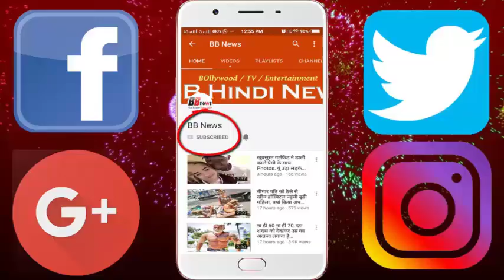IT इंजीनियर बोली बेटा पैदा करने का था प्रेशर, यह सुनते ही चौक गए सब और फिर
IT इंजीनियर बोली बेटा पैदा करने का था प्रेशर, पति ने दिया कुछ ऐसा जवाब

IT engineer was the pressure to produce a son, pressure, husband gave such a reply

On the birth of the daughter, the case of assault by the in-laws of the software engineer Bahu has been revealed. The daughter-in-law has alleged that the father-in-law is unhappy with the birth of a daughter. When I arrived at the in-laws with the daughter, the mother-in-law snatched her from her lap and gave me a kick and ran away from home. The police has filed a case against her husband on her complaint to husband-father-in-law. On the other hand, the husband says that we have never put any pressure on being a daughter. He brought the goons with him and went on fighting.

According to Chandan Nagar police, Rajendra Nagar, 25-year-old Himanshi resident, complained that on April 16, 2016, he married Nikhil father Bharat Rathore, Sales Tax Colony. When she got pregnant, the mother-in-law started pressuring her to produce a boy. Many times he asked to have a sonography secretly. On July 4, 2017, gave birth to a daughter, mother-in-law said, 'We will not see the face of your daughter, we wanted an heir, which you could not give.' Husband Nikhil also came for some time and went away. Himmanshi told that Nikhil is a software engineer and is posted in TCS company in Thane. He also used to work in TCS. Due to pregnancy, maternity leave is on leave. Police have registered a case of dowry harassment on husband Nikhil, Sasur Bharat and Saas Asha Rathore.

Himmanshi has alleged that after having a daughter, no one came to take her from her in-laws. On October 1, when he was in-laws with his father, brother and maternal uncle, Saas Asha Rathore and father-in-law abused everything and began to beat. Father Inderjit, mother Saroj, brother Jatin and Mama Anand Rathore were taken out of the house. Tried to snatch the three month old daughter from the lap and nipped her belly. The in-laws also demanded the Audi car, while the father had given a lot of dowry in dowry.

BB NEWS!!